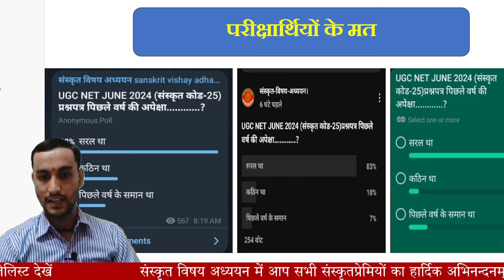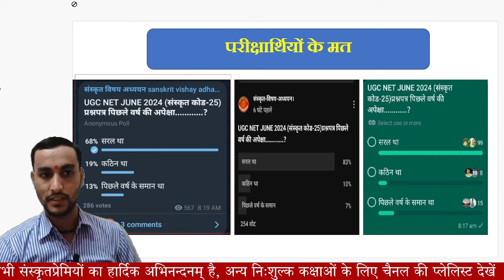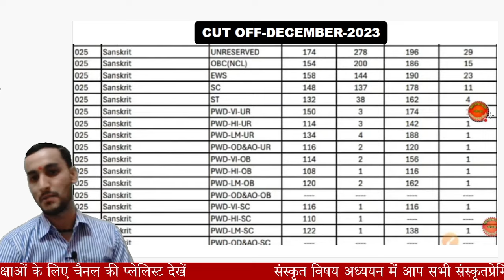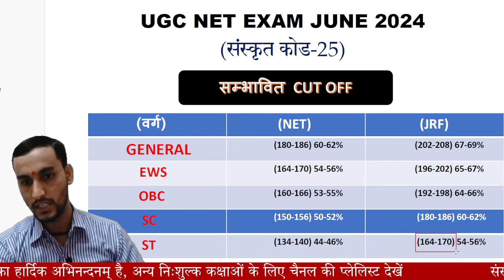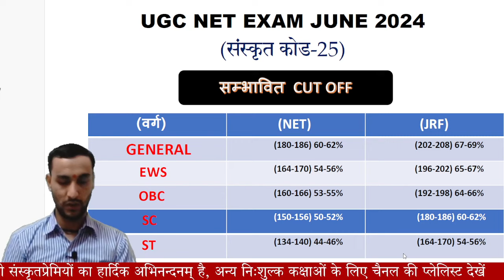UGC NET EXAM 2024|UGC NET JUNE 2024 CUT OFF|UGC NET SANSKRIT CUT OFF 2024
••🙏🌹सादरं नमांसि समेभ्यः🌹🙏••

संस्कृते स्वर्णरत्नानि संस्कृते रजतान्यपि।

संस्कृते ज्ञानसर्वस्वं संस्कृते धनमेव च॥-सतीश पनेरू।✍✍

🔴"संस्कृत-विषय-अध्ययन" नामक यूट्यूब चैनल में आप सभी का हार्दिक स्वागत एवं अभिनन्दन है।

                                 🙇~~सतीश पनेरू(UGC NET/JRF Qualified Code-25(संस्थापक-'संस्कृत विषय अध्ययन')

🔴संस्कृत के विभिन्न विषयों को पढ़ाने,संस्कृत अनुवाद सिखाने व संस्कृत की प्रतियोगी परीक्षाओं UGC-NET-code-25/Tgt/pgt/Lt/bedप्रवेशपरीक्षा/की तैयारी के लिए यह चैनल बनाया गया है आप सभी जुड़कर लाभ लें।

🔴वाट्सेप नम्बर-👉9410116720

📒अब हर विषय ट्रिक से याद करें

🔴••👇*महत्वपूर्ण विषयों की प्लेलिस्ट*👇••

हमसे जुड़ने के लिए अन्य सोशल लिंक